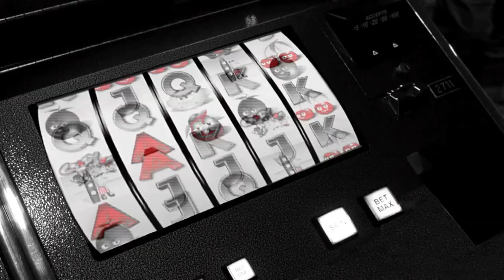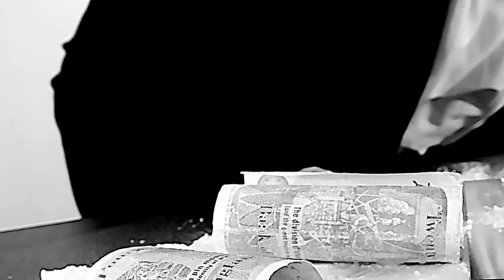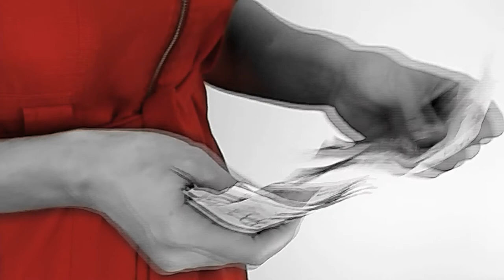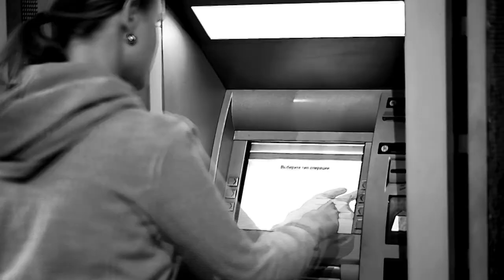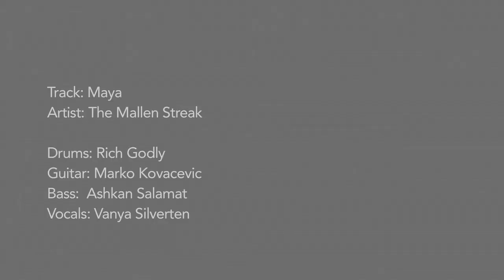Maya - The Mallen Streak - Official Music Video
Track: Maya
Artist: The Mallen Streak
Actor Matt Townsend
👉 Show your support for the films:
Narrated, Music and Edited by